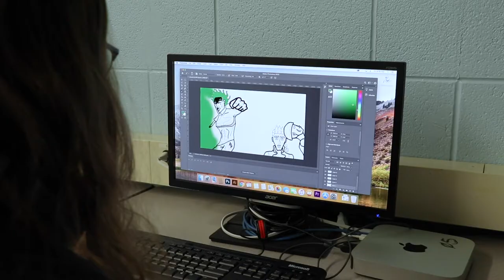What is Bramalea Comm Tech?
Short promotional video made by students at Bramalea Secondary School.

Nov 2020.